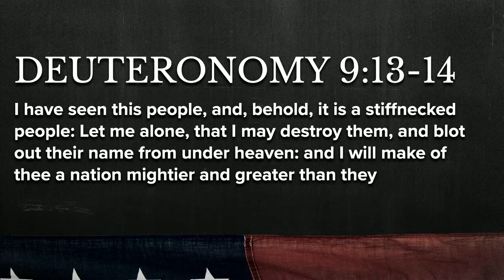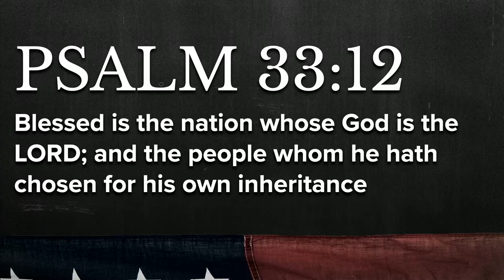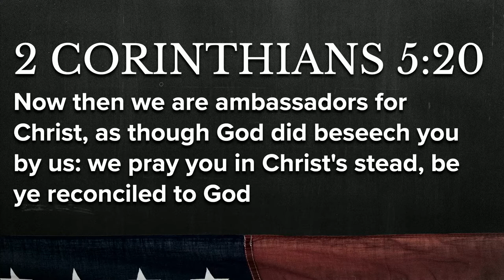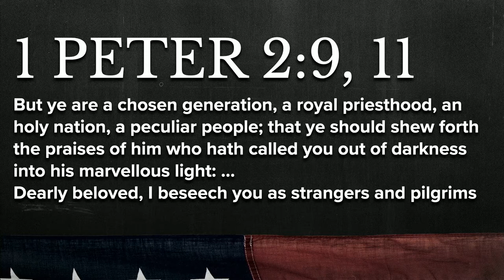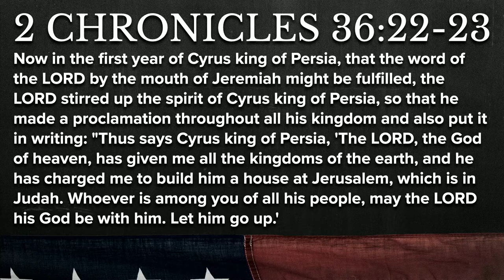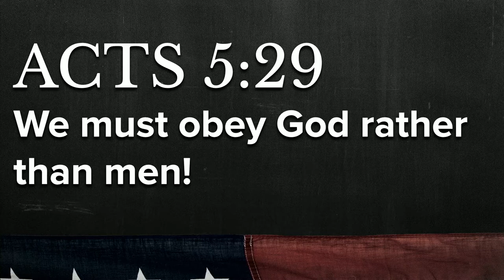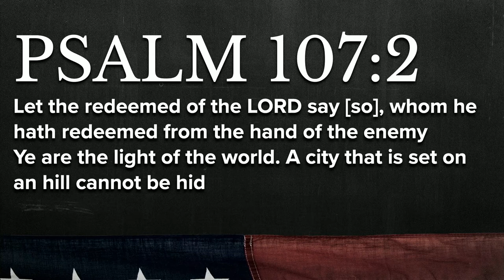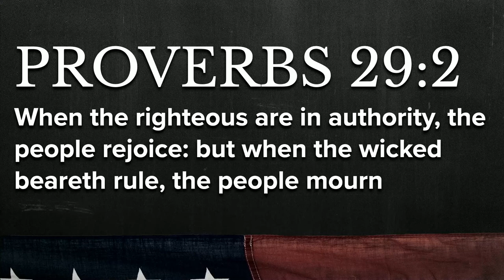The Hope Experiment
Happy Independence Day! We are so blessed to live in the United States of America, and we are so glad you’ve joined us for a special celebration of our freedom in this country. As we reflect on U.S. history, with its controversies and triumphs, we must remember that America is, and always has been, an experiment. That experiment has taken many forms over the years, but one we do not think about often is the fact that America was based in hope. Join Dr. Mark Lantz as he examines this aspect of American spirit in this sermon entitled The Hope Experiment.